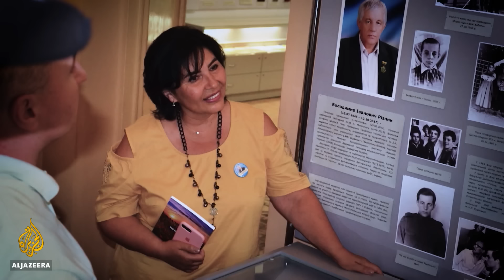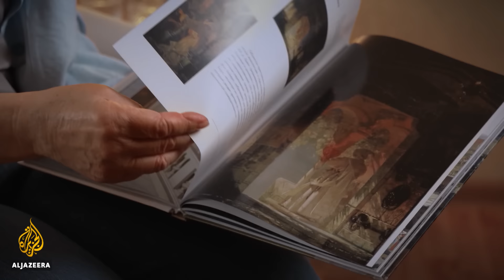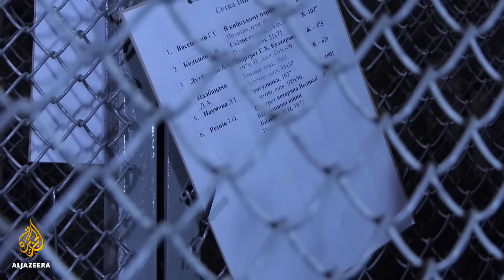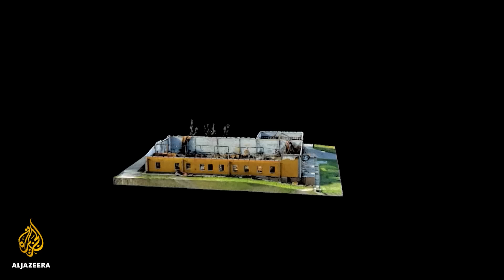Why Russia looted Ukraine’s art | The Listening Post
Following Vladimir Putin’s expected re-election this week, we’re revisiting a story
about the Russian military’s targeting of Ukraine’s heritage.

Tariq Nafi
 explores how Russia’s war on Ukrainian culture is designed to rewrite history and
weaken the country’s resistance.

Featuring:
Milena Chorna - Head of International Exhibitions, War Museum in Ukraine
Alina Dotsenko - Director, Kherson Regional Art Museum

Ihor Poshyvailo - General Director, Maidan Museum

Produced by Tariq Nafi